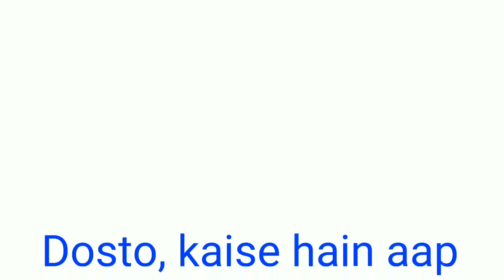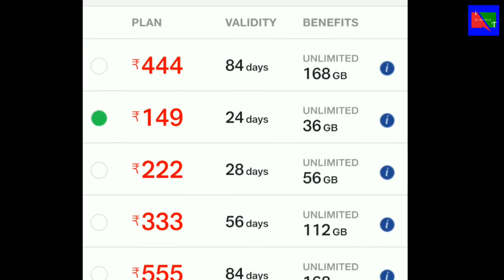Jio | Big Change | 149 | mein ab | Non Jio calling free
Dosto kaise hain aap,is video mein maine bataya hai ke jio be apne plan ₹149 mein changes kiye hain aur IUC ke Non -Jio Calling Minutes plan ke sath free diye hain is video mein aapko ₹149 plan ki sari jankari mil jayegi.Ummeed hai aapko video pasand aayegi.
149 plan changed
Jio All in One
Jio 149 mein ab Non Jio Calling Free